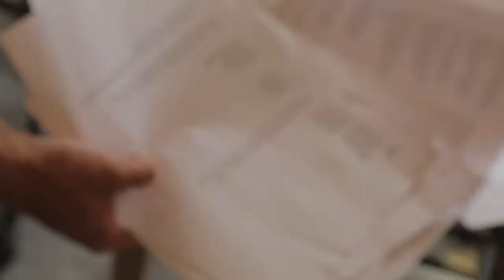Résidence d'artistes - Coupe Colonel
Résidence du groupe "Coupe Colonel" à la salle de Vezin-le-Coquet.
Groupe accompagné par le festival I'm from rennes.
Réal : Benoit Thibaut / Gilles Pensart